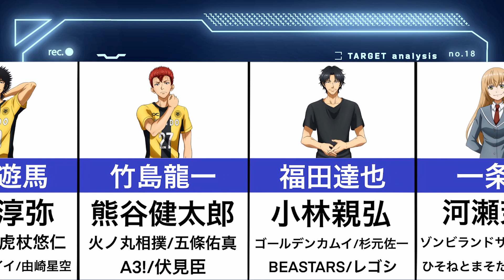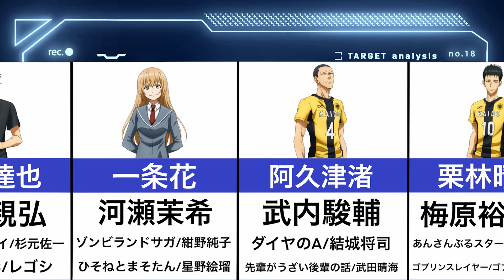【アオアシ】声優まとめ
アオアシの声優をまとめました！

◆放送情報
2022年4月9日より
毎週土曜18時25分～放送開始！

◆あらすじ
愛媛に暮らす中学生・青井葦人は弱小サッカー部のエース。中学最後の大会で負けた日、悔しさをぶつけるように海辺で走り込んでいたアシトは、試合を見ていた一人の男と出会う。

その男――福田達也は、Jリーグ有数のクラブ「東京シティ・エスペリオンFC」で、高校生年代を育成する組織「ユースチーム」の監督だった。

荒削りだが、ある特別な才能を持つアシトに無限の可能性を見出した福田は、自らの野望を語り始める。

「俺には野望がある。俺の作り上げたクラブで、世界を掌中に収める。世界への踏み台じゃない。我がクラブこそが世界だと。その野望のすべてを担うもの、育成‹ユース›だ。」

福田の誘いを受け、入団試験‹セレクション›を受けに上京することを決意するアシトだったが──